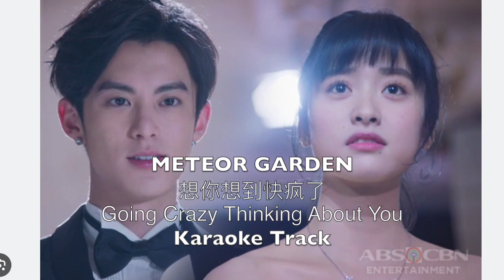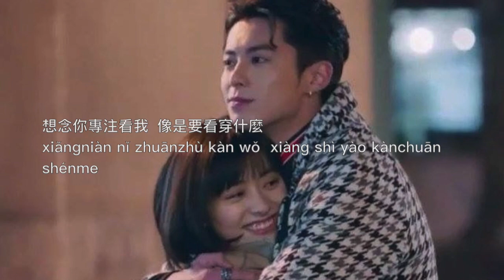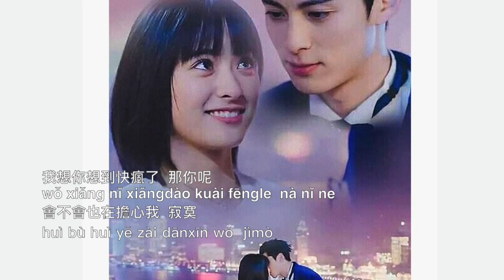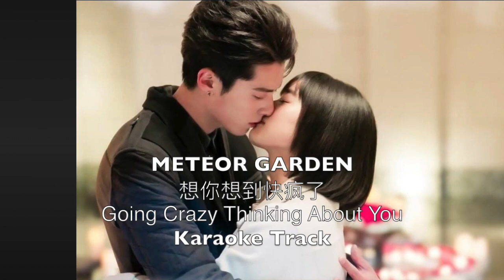Meteor Garden Karaoke - 流星花园 Going Crazy Thinking About You 想你想到快疯了Dylan wang 王鹤棣, Shen Yue 沈月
Hope you enjoy this karaoke track of meteorgarden 流星花园 GoingCrazyThinkingAboutYou 想你想到快疯了with scenes of dylanwang 王鹤棣 and ShenYue